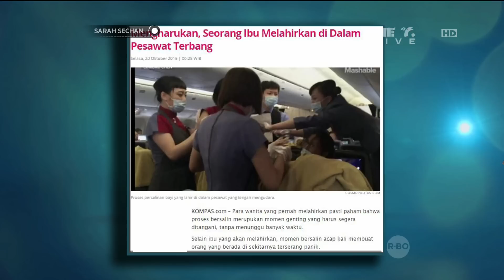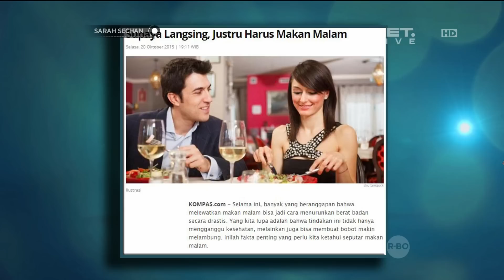Tips Hidup Sehat Ala Sarah Sechan